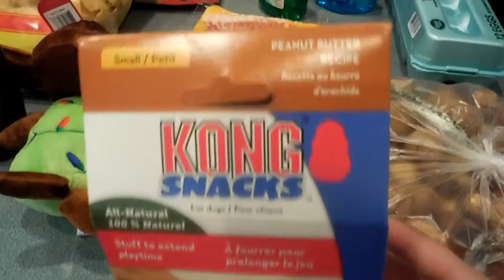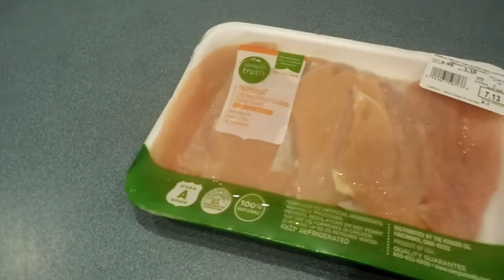Cutest Dog Toy!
Went to the pet store to find some more fish and looking at the dog toys we feel in love with this cute dog toy. I didn't want to give it to the dogs but they also fell in love with it.

Grocery Hauls!